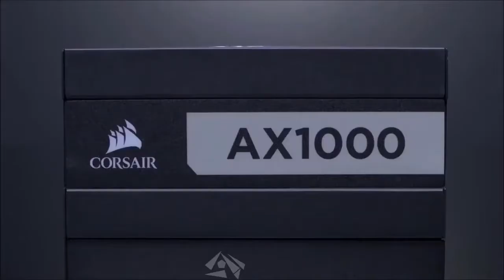Top 5 best Gaming Power Supply PSU in 2019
️‍🔥️‍🔥️‍🔥Here you find the Best deals:
Best Gaming Laptops :
★US Prices :
►Asus ROG Zephyrus G14 - Best Overall Gaming Laptop
★US Prices :
►Alienware m17 R3 - Best 17 Gaming Laptop
★US Prices :
★US Prices :
►MSI GS66 Stealth - Best Thin & Light Gaming Laptop
★US Prices :
Best Smartphones 2021 :